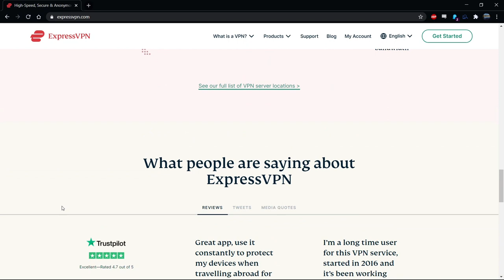Alliance MLA Stewart Dickson Answers Questions On Lifting Covid Restrictions And Hospitality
Alliance MLA Stewart Dickson discusses the recent violence in Northern Ireland, what caused it, and the Northern Ireland protocol.